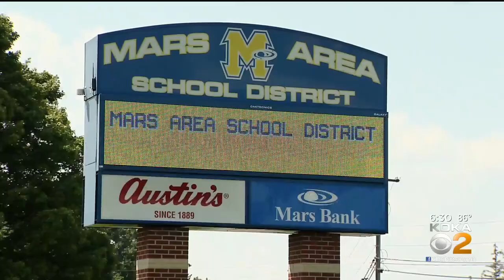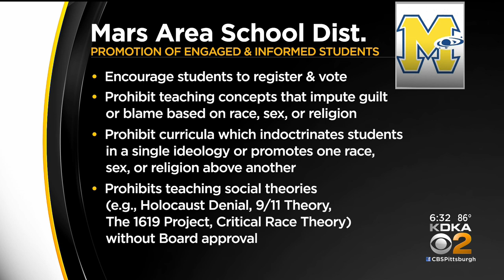Mars Area School Board Seeks To Promote Patriotism In School District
A local school board is proposing to make the promotion of patriotism part of its mission statement, KDKA's Jon Delano reports.